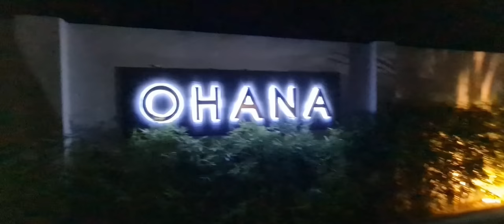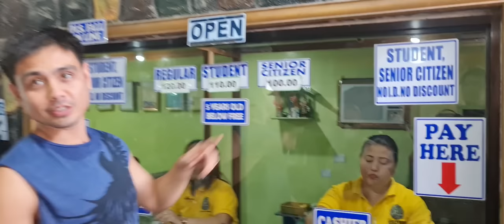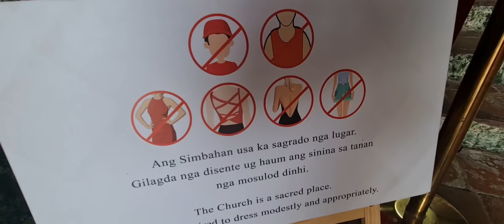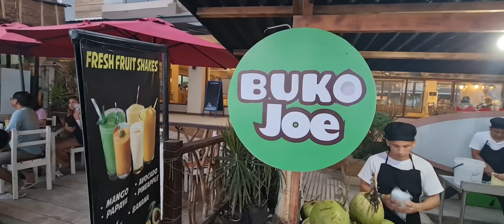PANDADDY EXPLORES | Bohol 1st 🇵🇭 UNESCO Global Geopark + Chocolate Hills + Floating Resto + Tarsier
Bohol was recently declared a UNESCO Global Geopark, the first in the country. So what better way to show that we LOVE THE PHILIPPINES (see what we did there? Beke nemen Tourism Sec. Frasco), but to travel and experience the province firsthand. For this episode, we brought GrandMama Bear who came from the US to enjoy the Bohol countryside and visit the following:

[1] Chocolate Hills
[2] Tarsier Sanctuary / Conservation Area
[3] Man-Made Forest
[4] Loboc River Floating Restaurant
[5] Baclayon Church
[6] Sandugo / Blood Compact Monument
BONUS: Alona Beach, Panglao

This is one jampacked vlog you shouldn't miss.